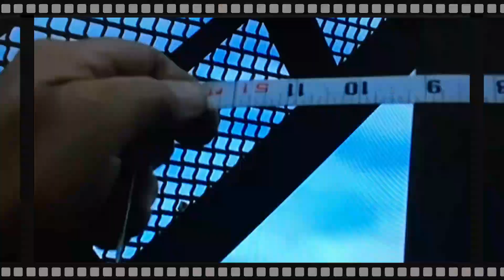Speed- by RatcHet 2020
Ratchets First 2020 single